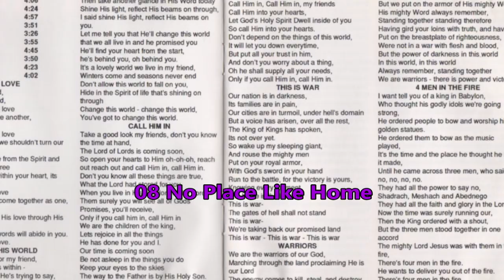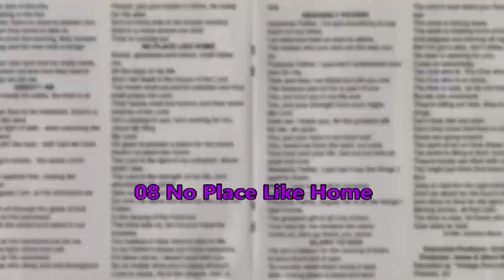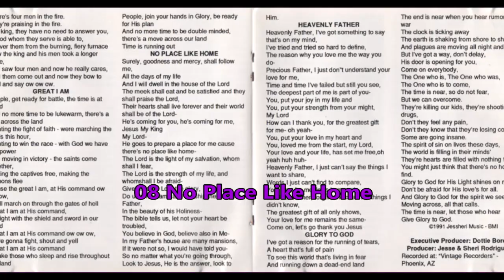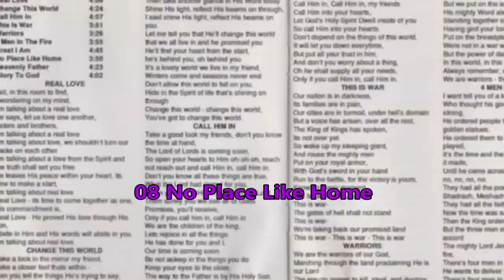08 No Place Like Home His Destiny